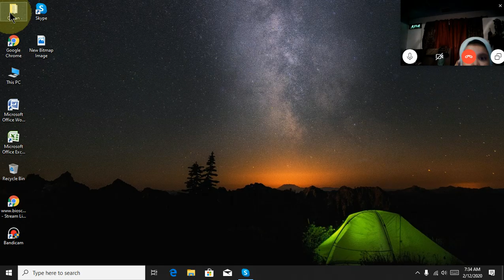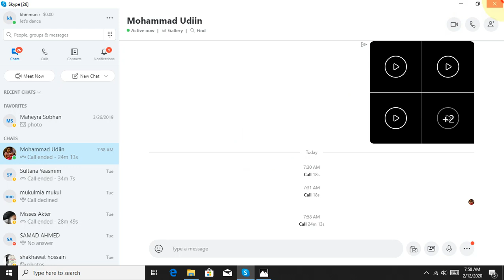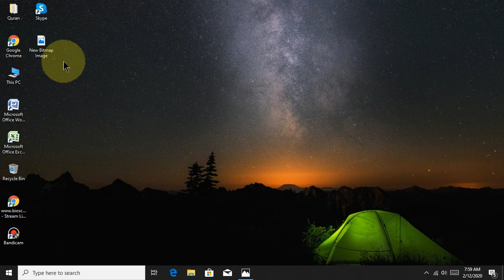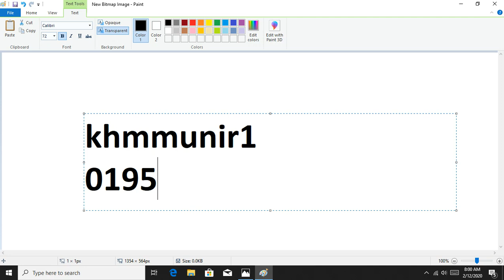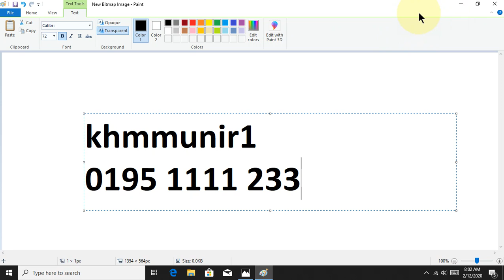learning quran basic part 38 bangla